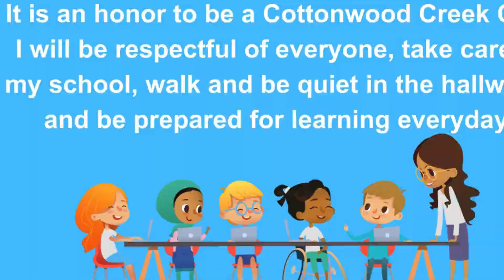October 25, 2023